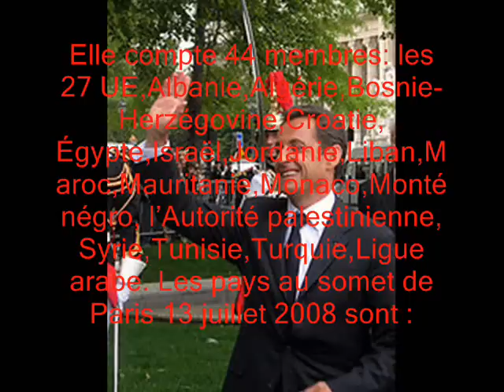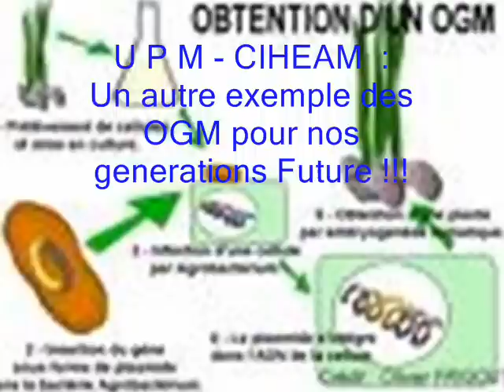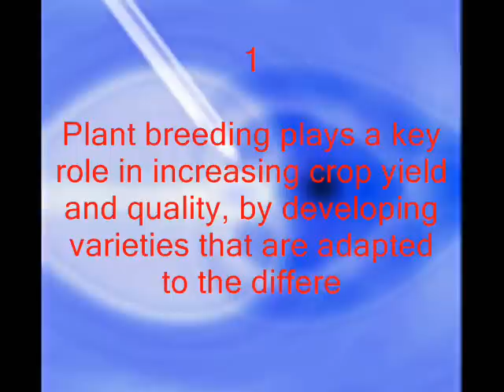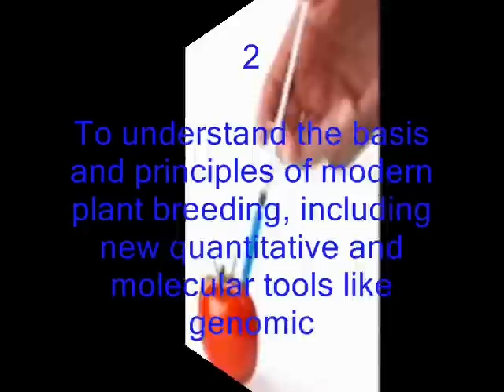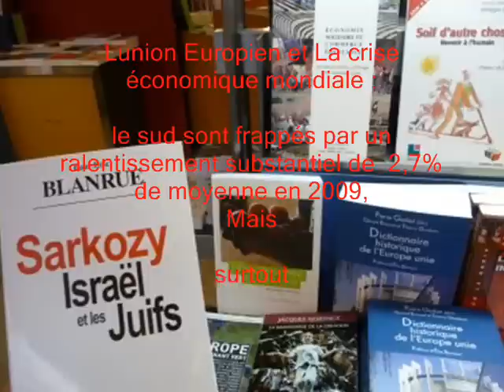MAGHREB CANAL 92 : UPM = OGM + ENERGIE SOLAIRE...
Question 1 : Pourquoi Sarkozy et ses amis tiens enormement sur l"union pour la mediteranie ?

Question 2 : Pourauoi la mafia du systeme Algerien ne dit rien au peuple sur les accords en matiere d'energie
                       solaire dans le sud de l'Algerie ?

Question 3 : Que pensez vous d'union medetiranienne sans Isreal ?